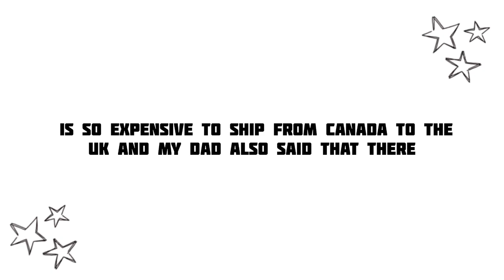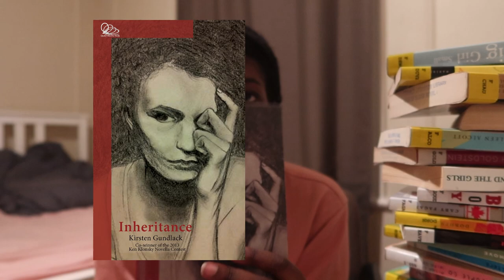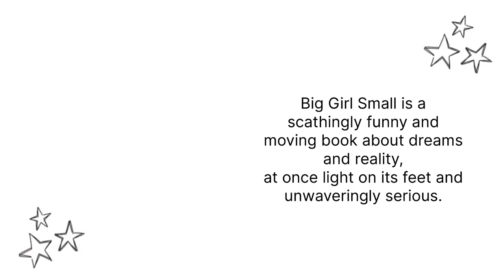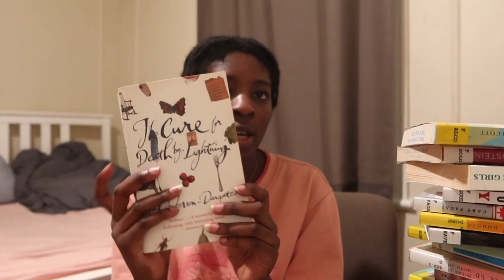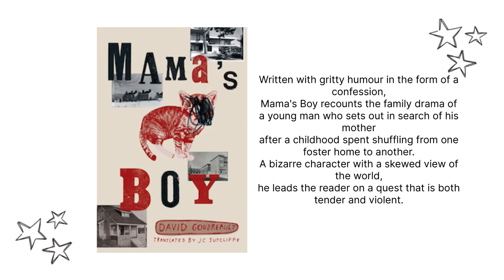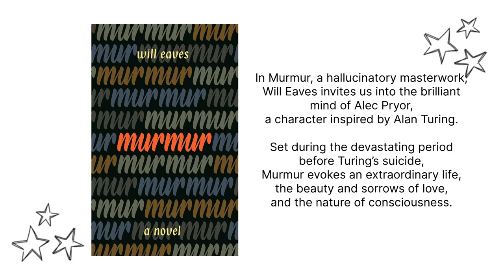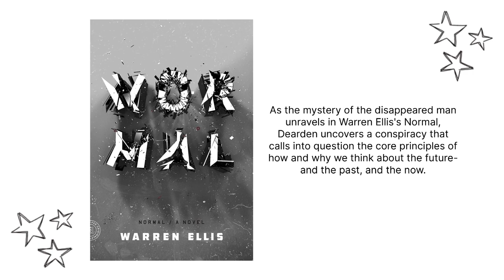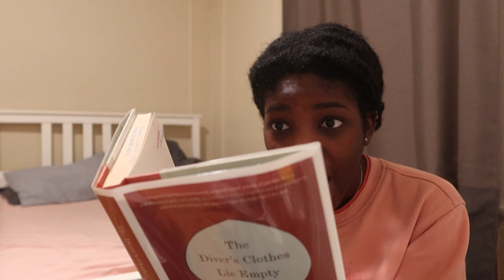free book haul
music
Sunlit Saturdays by | e s c p |